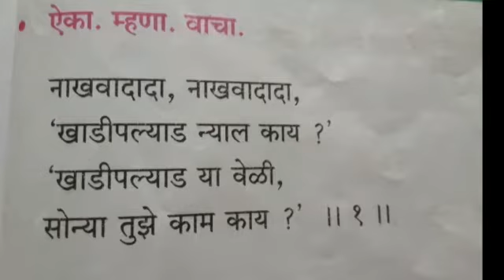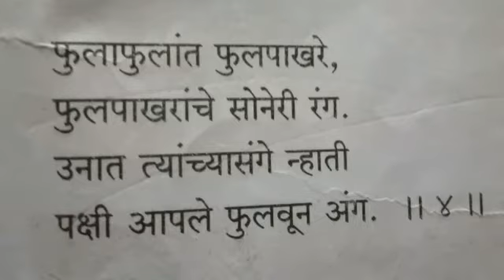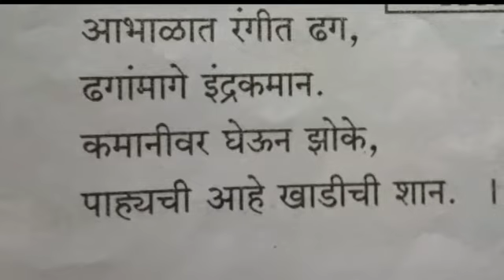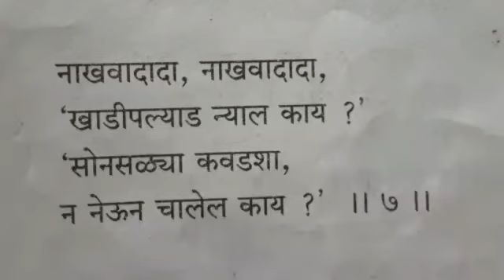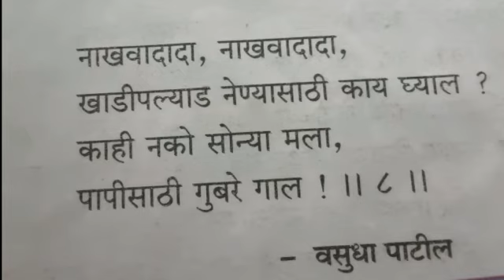मराठी बालभारती इयत्ता चौथी - कविता ११ नाखवादादा नाखवादादा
सोप्या भाषेत संदर्भासहित स्पष्टीकरण दिले आहे.